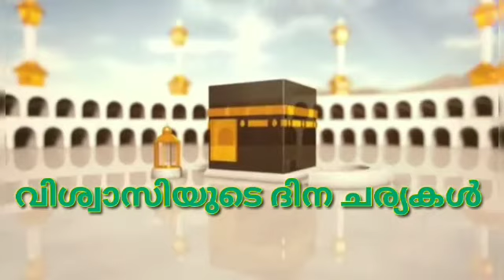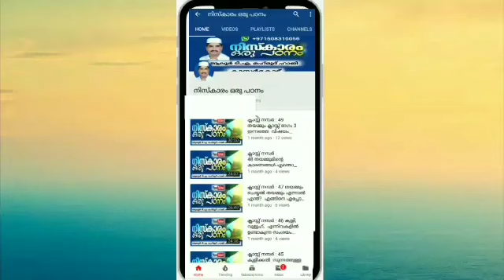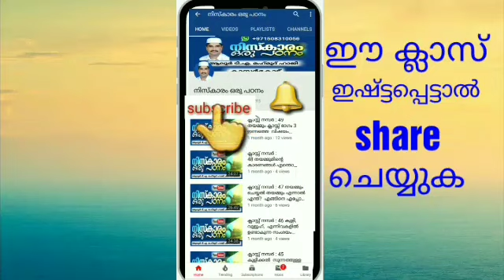വിശ്വാസിയുടെ ദിന ചര്യകൾ ക്ലാസ്സ് നമ്പർ:7വിഷയം:പുതിയ വസ്ത്രങ്ങൾ ധരിച്ചു കണ്ടാൽ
വിശ്വാസിയുടെ ദിന ചര്യകൾ
ക്ലാസ്സ് നമ്പർ : 7
الدُّعَاءُ لِمَنْ لَبِسَ ثَوْباً جَدِيداً
വിഷയം :
പുതിയ വസ്ത്രങ്ങൾ ധരിച്ചു കണ്ടാൽ
നബി (സ)യും 3 സ്വഹാബാക്കളും ഉഹ്ദ് മലയിൽ കയറിയപ്പോൾ ഉഹ്ദ് മല ഇളകിയതും നബി സമാധാനപ്പെടുത്തിയതും
നബി (സ) പ്രവചനം യാഥാർഥ്യമായത്
നബി (സ) ദീർഘായുസ്സിന് വേണ്ടി  ദുആ ചെയ്ത പെൺ കുഞ്ഞി 100 ൽ പരം  വർഷം ജീവിച്ചതും
നബി (സ) ധരിപ്പിച്ച വസ്ത്രം നൂറ്റാണ്ടുകൾ കഴിഞ്ഞിട്ടും കേടുപാടുകൾ  സംഭവിക്കാതെ നില നിന്നതും